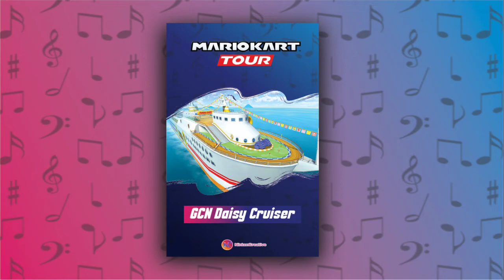GCN Daisy Cruise - Mario Kart Tour Music - Original Soundtrack